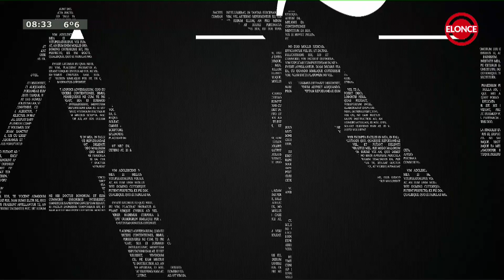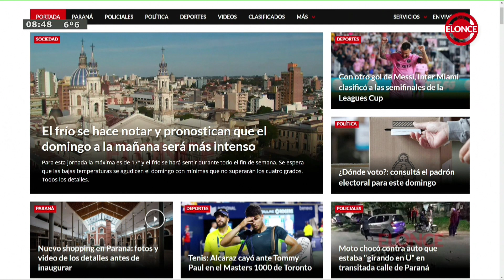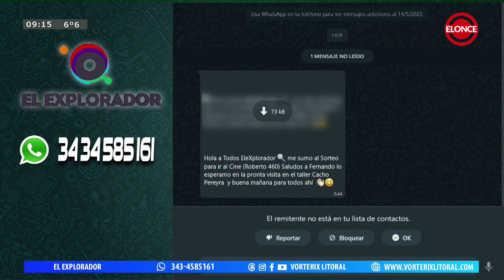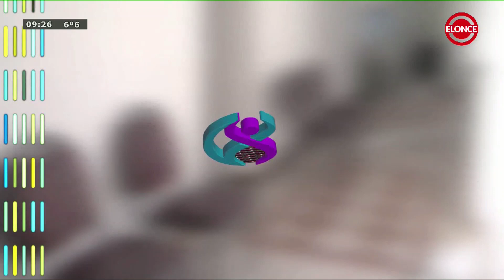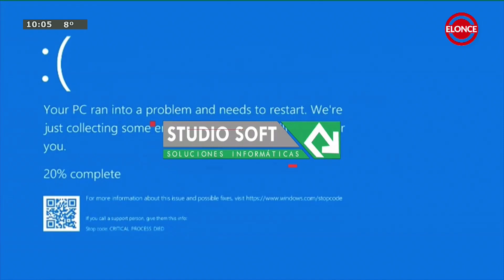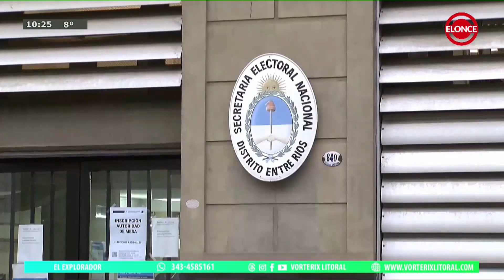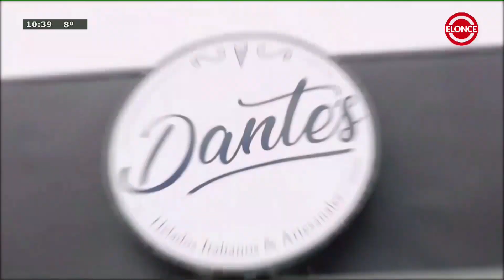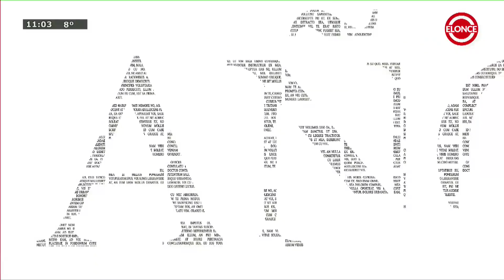El Explorador - Programa 12/08/23